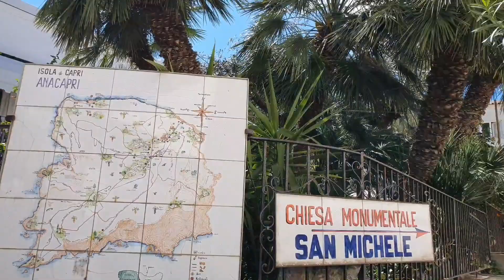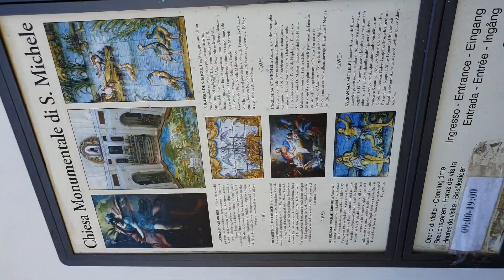Capri Islands ❤️ | Unexplored Italy | ULTRA HD VIDEOTOUR | Monte Solaro Chairlift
Capri is beautiful !! 🏞– seriously beautiful.
There’s barely a grubby building or untended garden to blemish the splendour.
 Steep cliffs rise majestically from an impossibly blue sea; elegant villas drip with wisteria and bougainvillea; even the trees seem to be carefully manicured.

Long a preserve of celebrities and the super-rich, this small, precipitous island off the west end of the Sorrento Peninsula has a tangible deluxe feel.

 Your credit card can get a lot of exercise in its expensive restaurants and museum-quality jewellery shops – a cappuccino alone can cost €7.

 But, regardless of this, Capri is worth visiting, whatever your budget is. Glide silently up craggy Monte Solaro on a chairlift.
Relive erstwhile poetic glories in Villa Lysis.
Find a quiet space in the sinuous lanes of Anacapri.
In the process, you’ll enjoy some sublime moments.